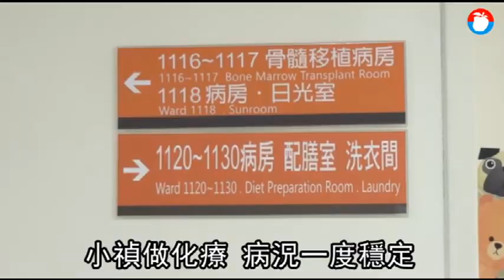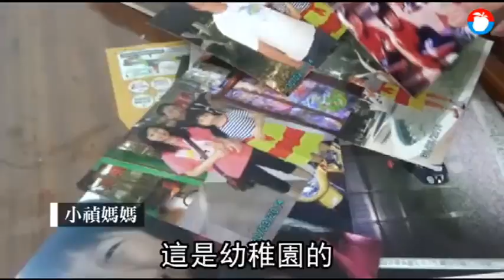【獨家】淚！醫護打造BTS星光大道 哈韓少女印手模留父母含笑離世 | 蘋果新聞網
台中16歲哈韓少女小禎，生前最愛防彈少年團BTS金泰亨和Twice周子瑜，房間內貼滿偶像海報。3年前罹癌後，追劇與聽男團的歌曲成為她抗癌路上的重要精神支柱，她接受醫院床邊教學，勇敢忍受化療掉髮、骨髓移殖後復發全身骨頭刺痛之苦，只希望病好了可以回學校，跟同學一起衝刺國中會考，可惜終不敵病魔，但她臨終前，醫護特將病房打造成星光大道，還仿偶像印下手模，盼爸媽永遠記得緊握著她手的感覺，隔天圓夢含笑離世.